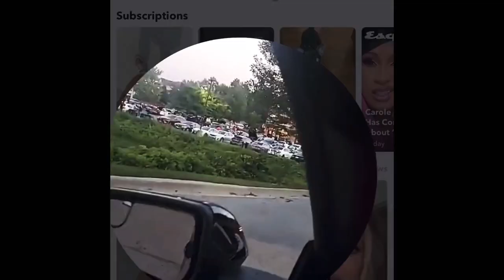MY FIRST VLOG EVER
Thank you everyone for 1k views on my first ever YouTube video ! Feels amazing I’m coming at your guys with a VLOG style video next. We had an amazing photo shoot followed up with a car meet then we had some races.